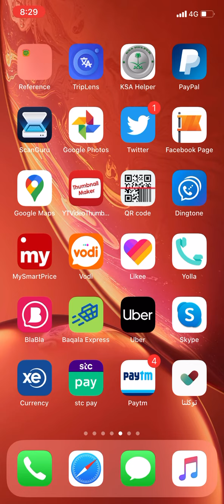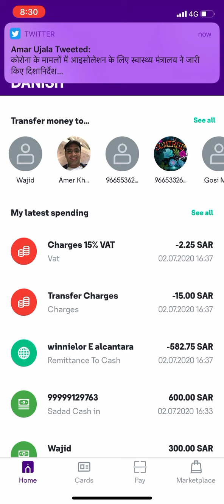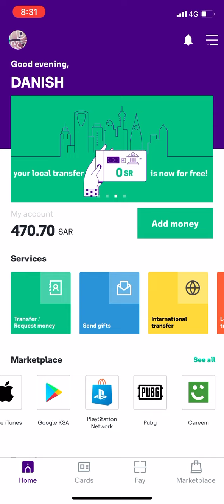STCpay tax Ab kitna lega new update STCpay 2.25 riyal ziyada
hamara aap Ka dusra channel

Dawnlod I'm giving you discount on your international transfer from stc pay. To accept, use code 3RGV5S in your next transfer. If you do not have stc pay app, download it

My microphone.